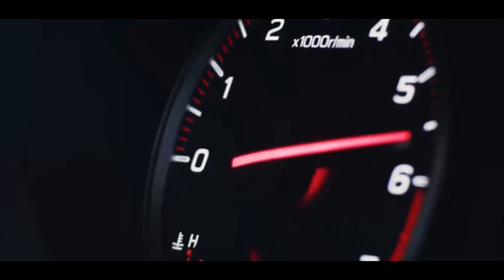新型カウンタック／NEWフェアレディＺほか【週刊クルマニュース】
毎週水曜日にお届けしようと思っていたのですが遅れましたごめん!!　今回は全ネタスポーツ車がらみです